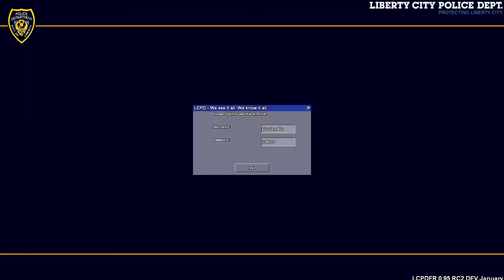lcpdfr on patrol day 3- script broken :(